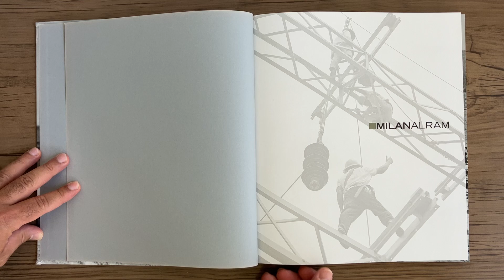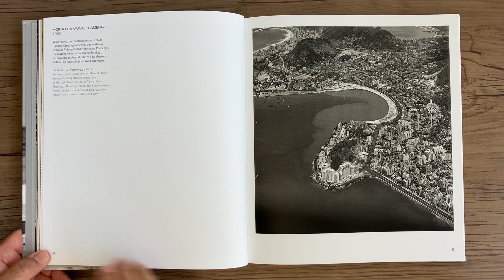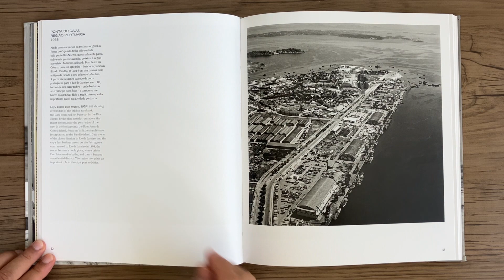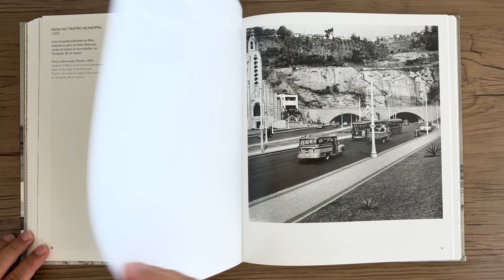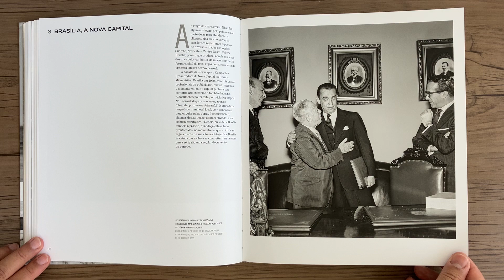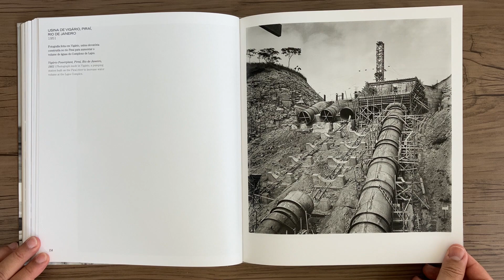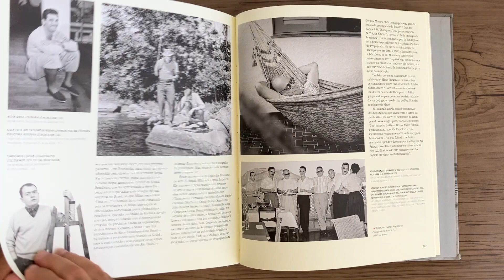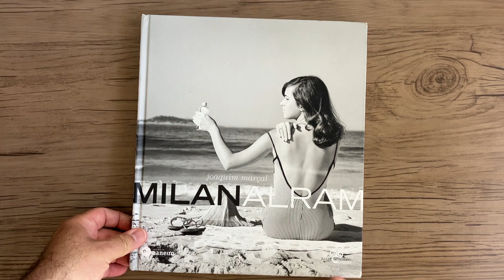JOAQUIM MARÇAL Milan Alram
JOAQUIM MARÇAL - Milan Alram - Rio de Janeiro: Bazar do Tempo; Edições de Janeiro, 2015.

O francês Milan Alram chegou ao Brasil no fim dos anos 1930 e por aqui consolidou uma bem-sucedida carreira como fotógrafo. Pioneiro no mercado publicitário, sendo não somente testemunha, mas propriamente agente da profissionalização da fotografia na área, Milan foi precursor no uso de técnicas e na maneira de trabalhar, sendo contratado pelas mais importantes agências de propaganda e por empresas que se firmavam no país. Nessa trajetória de mais de 60 anos, também registrou diversos aspectos da cidade que adotou como sua nova casa, construindo uma importante documentação visual sobre o Rio de Janeiro, sobretudo nos anos 1950 e 1960.
Bazar do Tempo